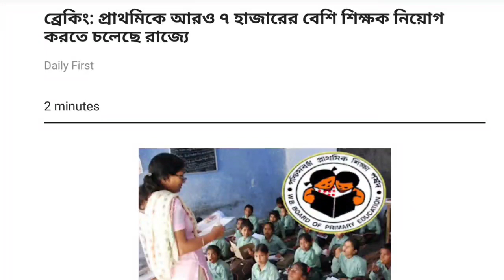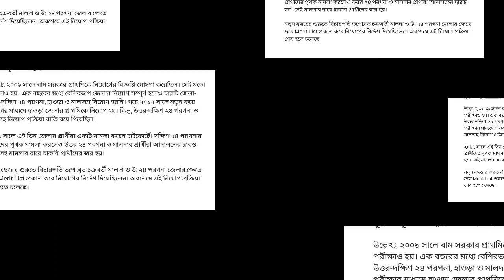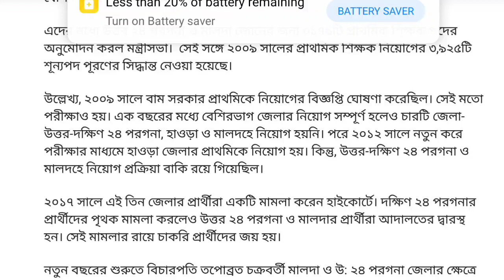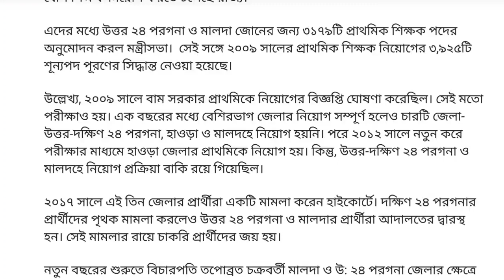Primary Teacher Recruitment Big breaking news today | 7000+ Teacher recruitment | Primary tet news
আদালত থেকে বেরিয়ে মানিক বাবু কি বললেন  শুনুন..